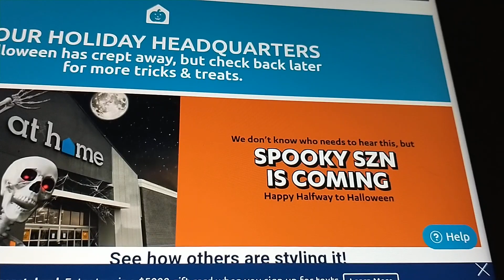at home store Halloween 2024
haven't posted in a while since March but here's what everyone is been waiting for at home store Halloween  more updates as it rolls out